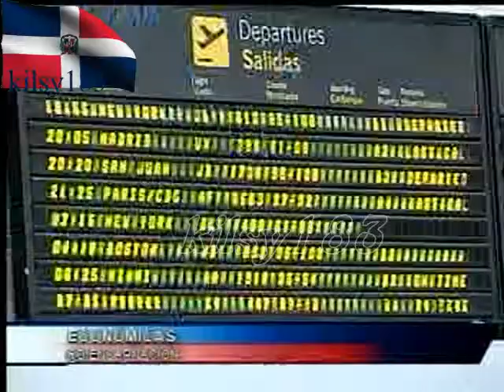noticias telemicro canal 5 3